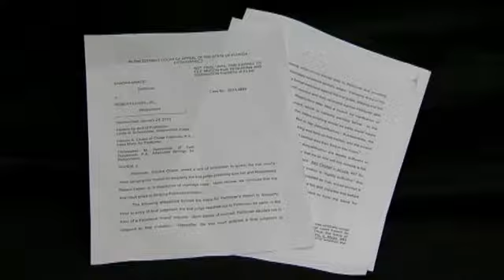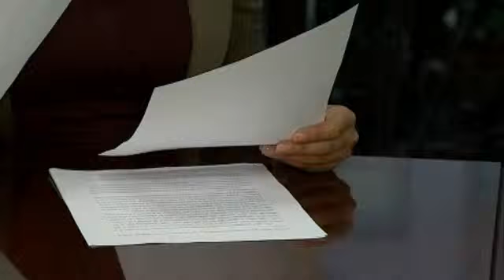Divorce Judge Accused of Punishing Woman for Refusing Facebook ‘Friend’ Request